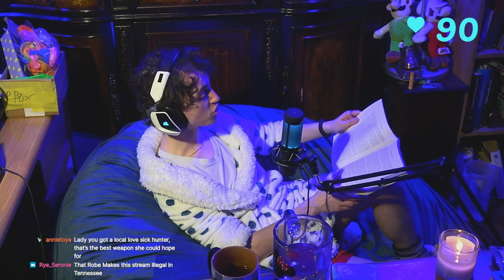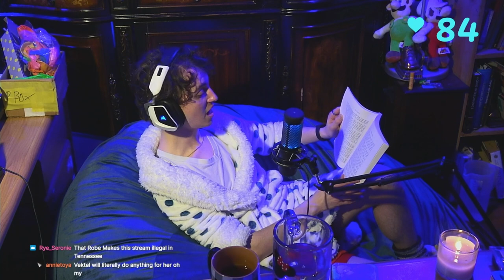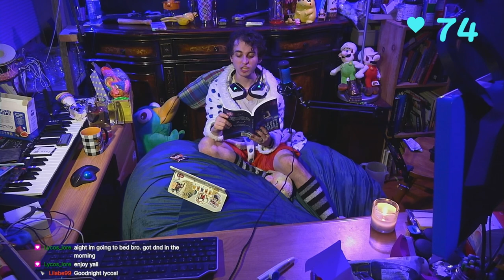A Book About Loin-Cloth Wearing Blue-People on a Chilly Planetoid | Just Reading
If only I had a khui with which to stay warm with...

We've also got community!